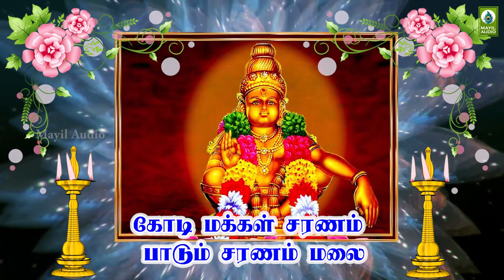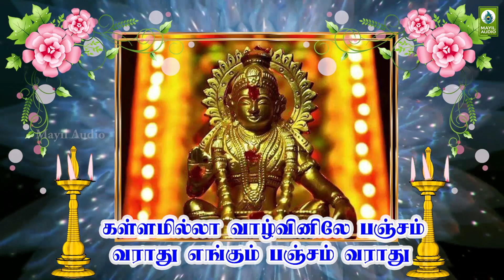யோகம் பெற கேட்கும் ஐயப்பன் பக்தி பாடல் | Ayyappan Devotional Song | Kodimakkal Saranam Padum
Song   : Kodimakkal Saranam Padum
Singer : P. Balasubramiyam
Lyrics : P. Balasubramiyam

Mayil Audios